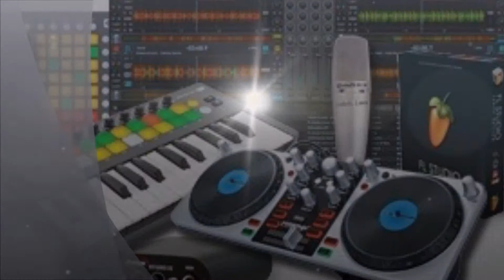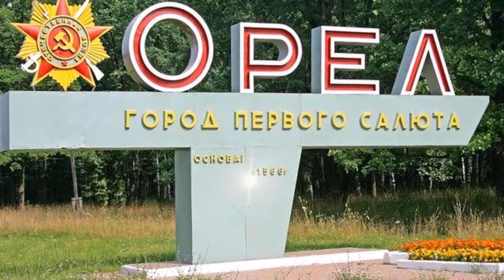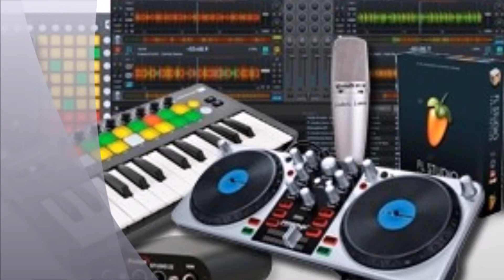PUD DE LA SOIREE DU NOUVEL AN. dj blad one